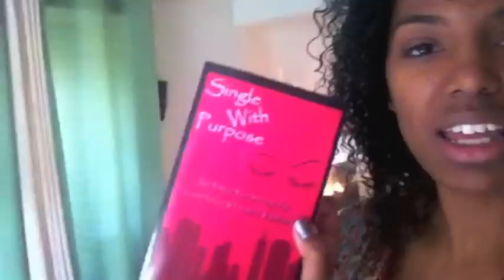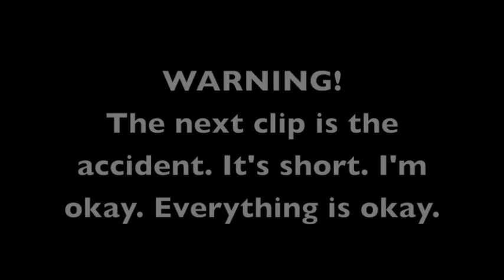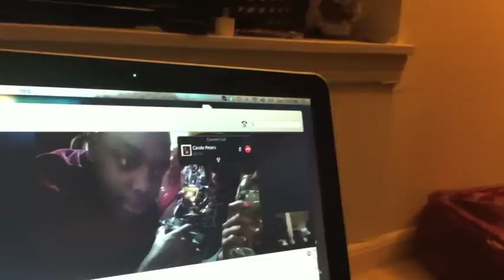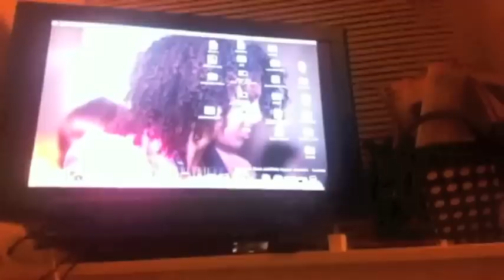Car Crash :( -Nov.3.12-thekglifestylevlog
Peace & Blessings,
KG

Song at the end: "Give You The World" by Native Sun

***I have written permission to use this music in this video***

Youtuber, work, thekglifestyle, youtube vlog, video blogging, daily vlog, Detroit, vlogging, single, Christian, life, everyday, reality, uploading, editing, meditation, accident